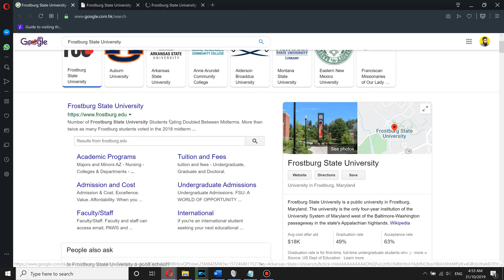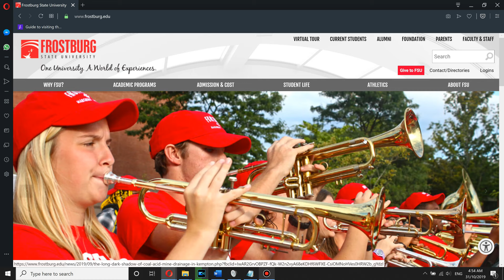🏫 Frostburg State University Worth it ? + Review!🎓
Frostburg State University Tuition Fees: $28,415